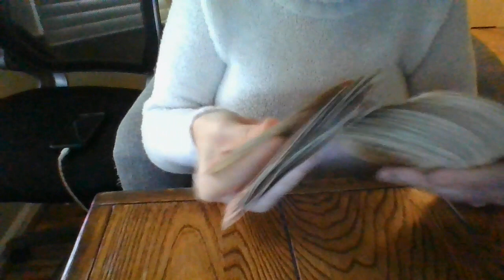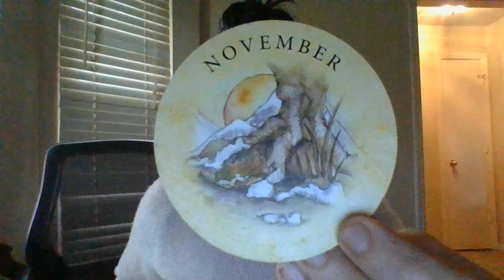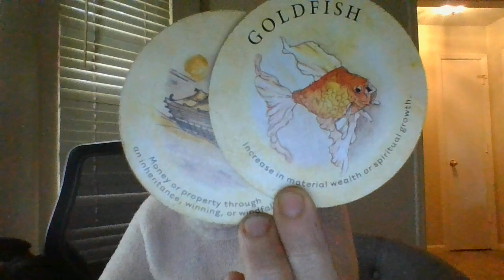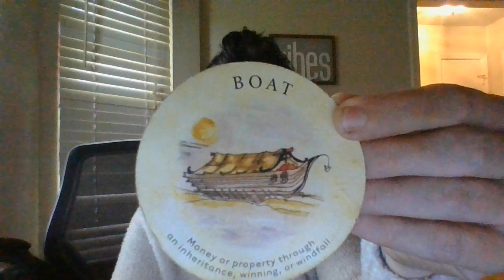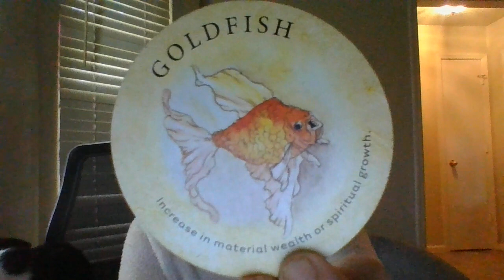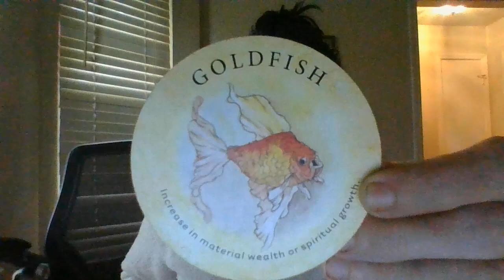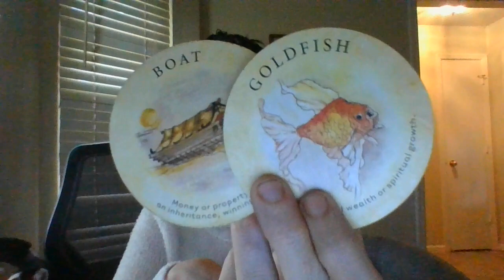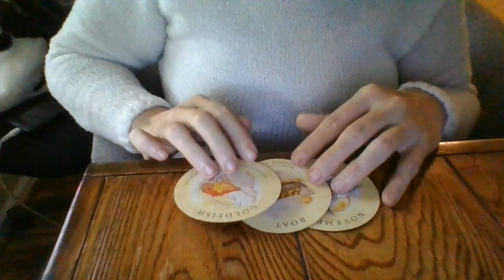FEM ENERGY....A MASC POHA IS CRUSHING ON YOU! =)